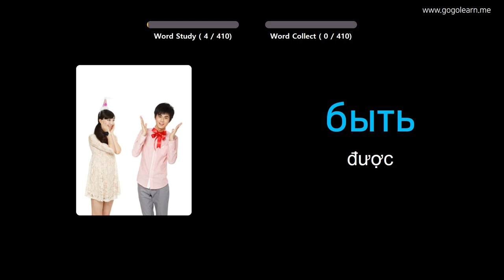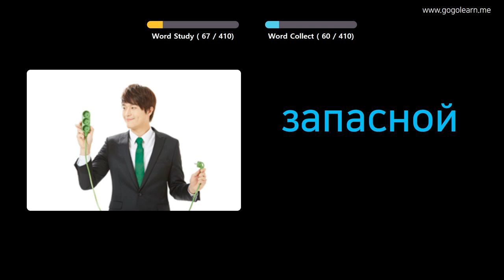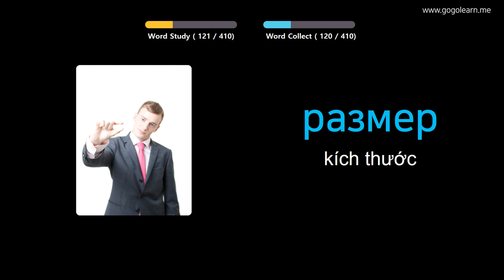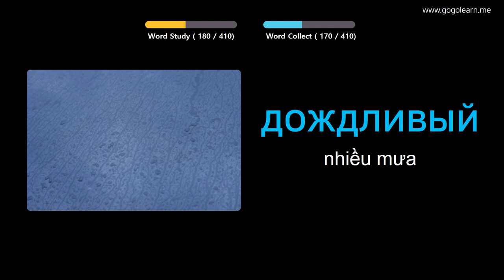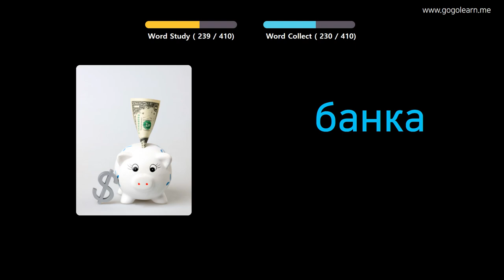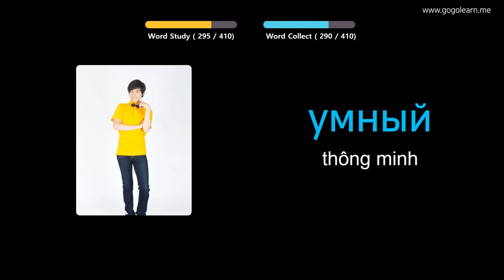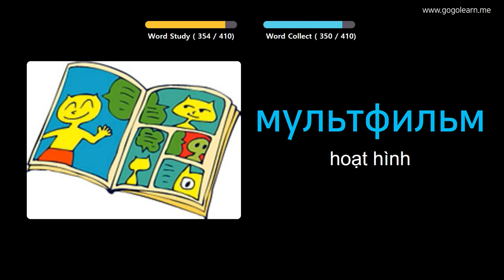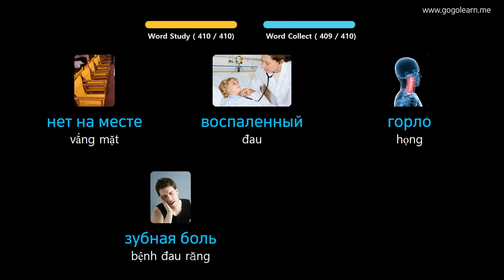Học Tiếng Nga Qua Hình Ảnh |Từ Vựng Tiếng Nga Trung Học Cơ Sở 1 | Golearn